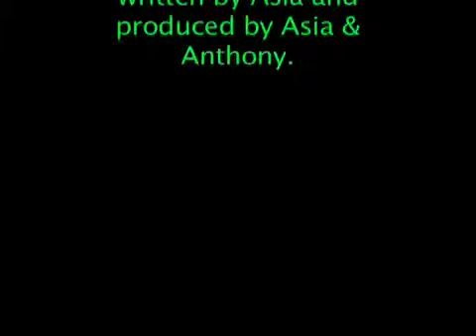AA Show Egg Race